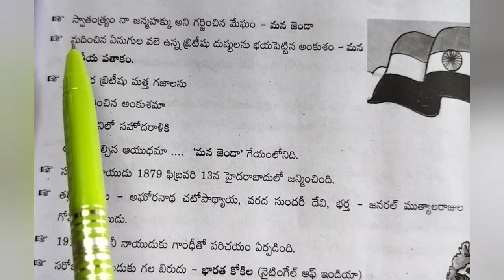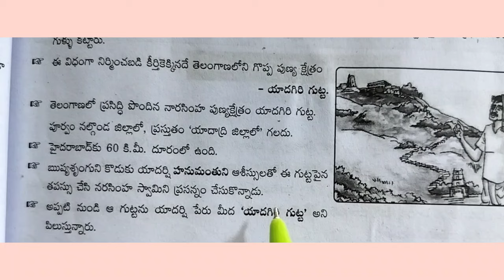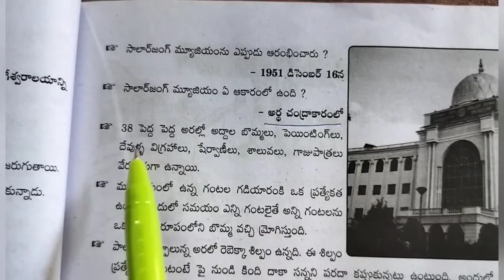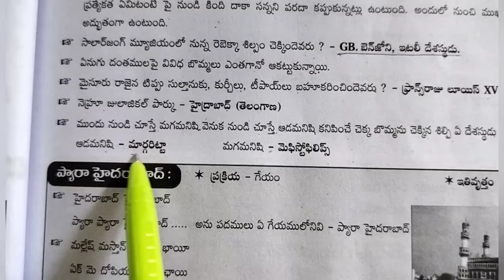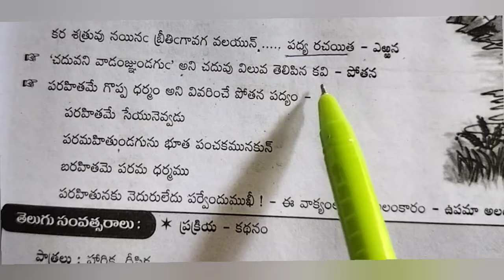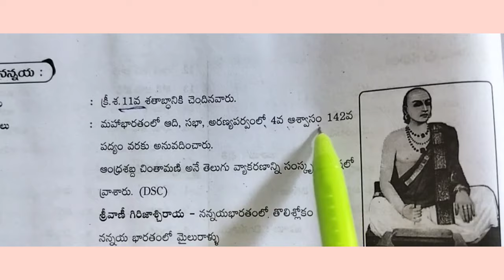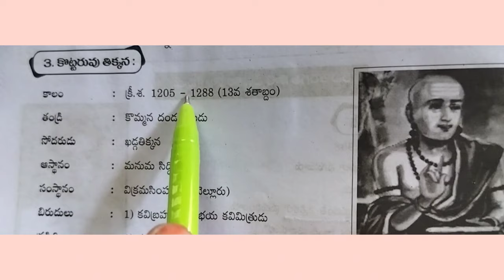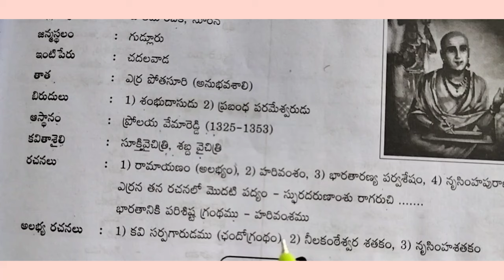TS ||TET||Telugu ||Content and methods Important practice bits ||SGT& SA || 5th.Class,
TS||TET || Telugu||Content and methods|| important practice bits ||SGT and SA